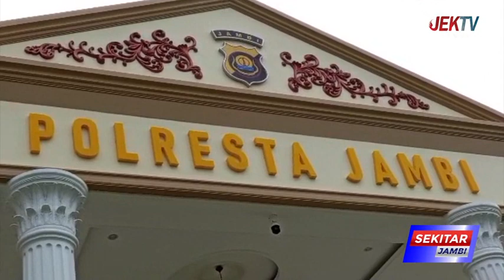POLISI SEBUT MASIH PROSES PENYELIDIKAN